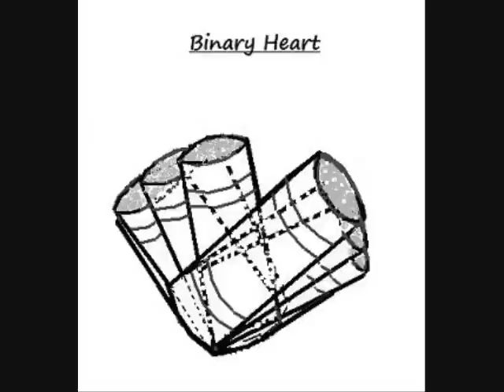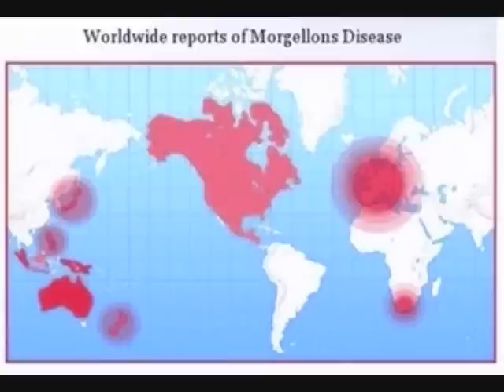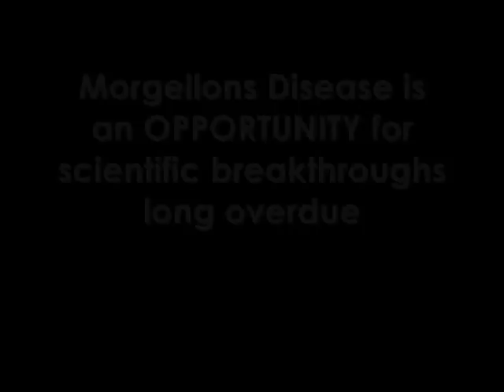CANCER, Cold Heart